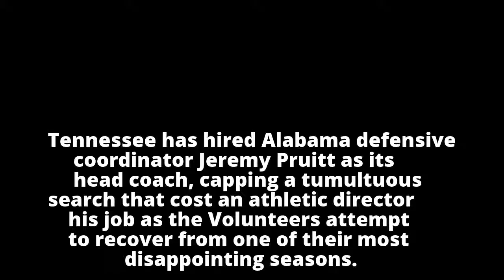Tennessee hires Alabama assistant Jeremy Pruitt as coach